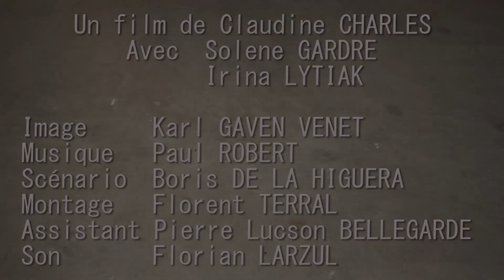Voodoo in you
Un film de Claudine Charles